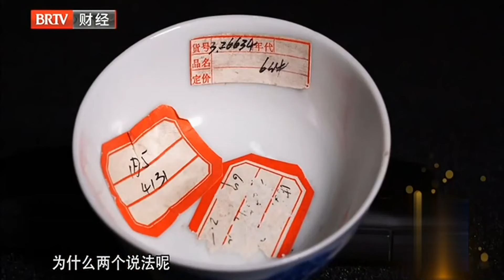大妈收藏清代古董，不料竟被朋友调包？专家却说：捡到宝贝了！ 鉴宝 拍宝 FULL